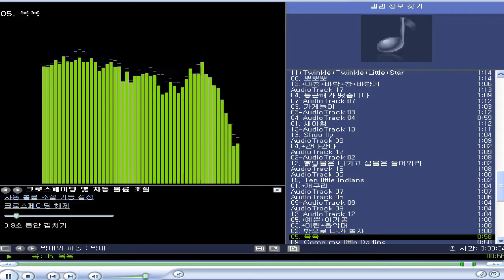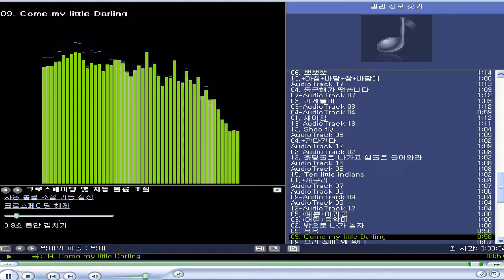베이비 몬테소리 동요모음